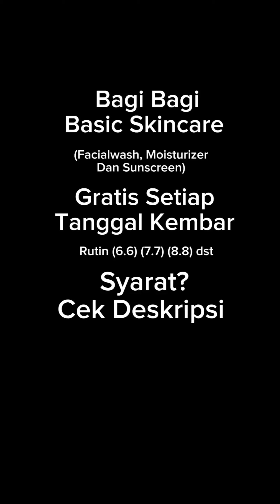Racun Skincare Glowing Viral Tiktok Compilation Shopee Haul Indonesia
Dapet Basic Skincare [ Facialwash/ Moisturizer/ Sunscreen ] Gratis Syaratnya 👇

• (Sertakan Username IG
  kamu Saat Komen )
• Wajib Follow Instagram
  Aku Disini 👇

Pemenang Diumumkan 1 Hari Sebelum Tanggal Kembar [ 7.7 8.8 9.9 dst ]

Periode pada Video Ini 7.7 ya 🙏